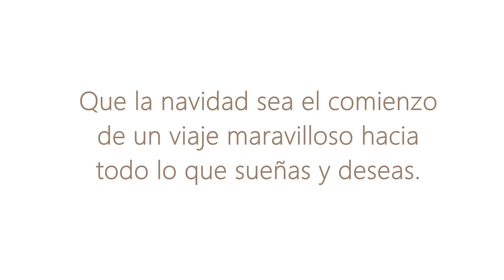NAVIDAD DIYS🌲¡No creerás lo fácil que es hacer estas decoraciones navideñas! 😮IDEAS ELEGANTES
Hoy les compartiré una mini maratón de DIYS fáciles y económicos. Espero lo disfruten. 🏘️ 🪴

LISTA DE COLORES

Spun Gold-  Marca Deco Art
Black - Marca Deco Art
PIel oscura Chalk - Marca el Sultan
Ivory Chalk - Marca Hello Hobby
Warm Buff- Marca Apple Barrel
Classic Caramel- Marca Apple Barrel
Pintura en Aersol Creme Chifon- Marca Rust Oleum

Track: Ikson - First Snow [Official]